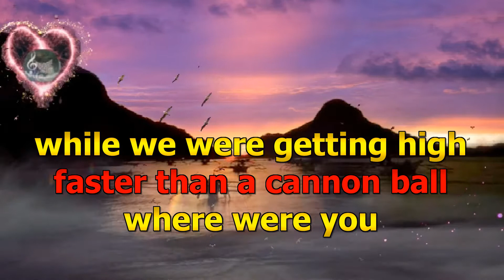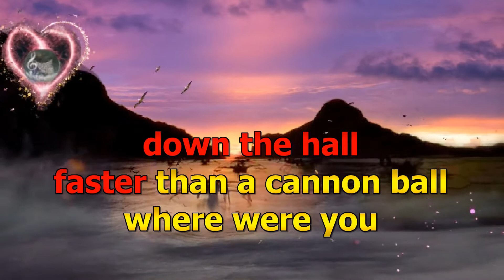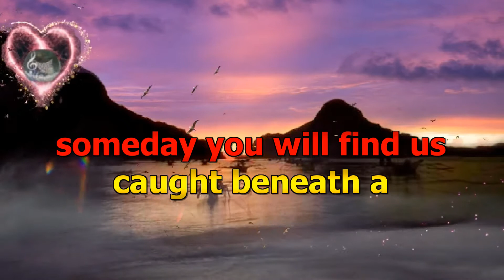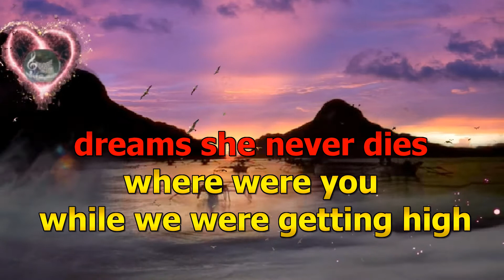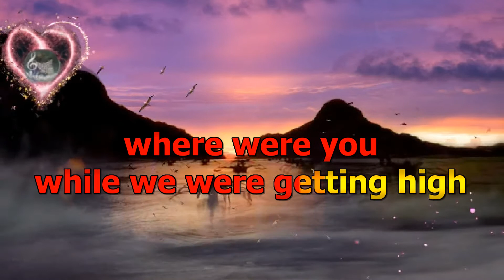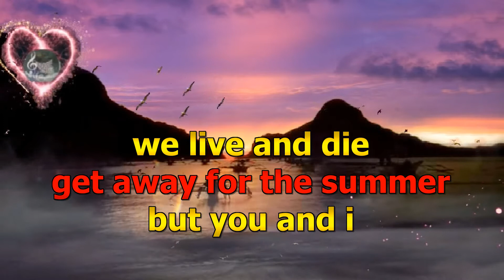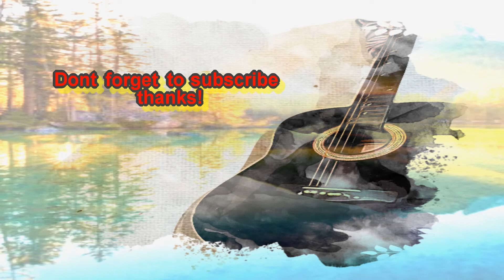champagne supernova - Oasis Reggae (Karaoke version)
check my latest upload.